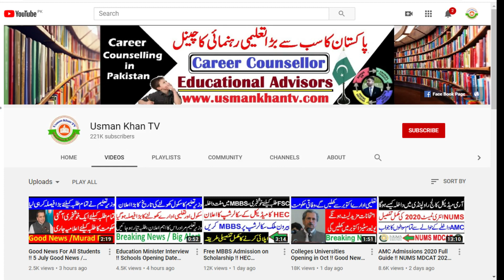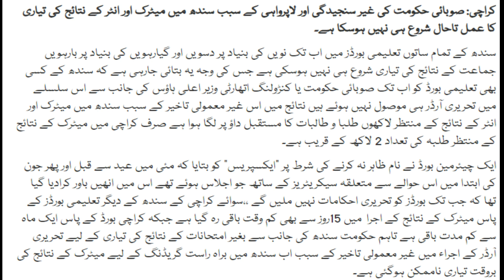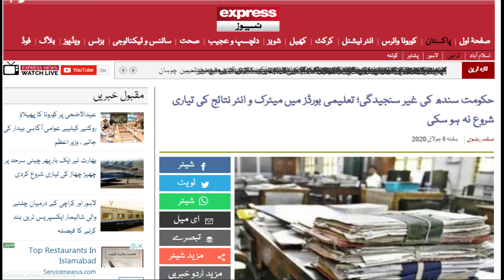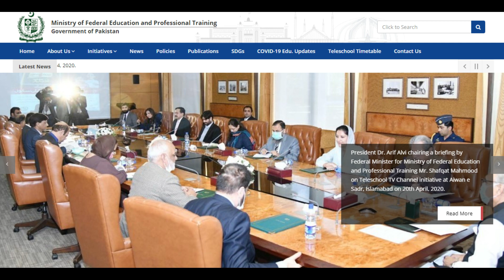8 July Meeting !! Good News 2 New Plans !! Education Minister Conference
Board Exams 2020 Promotion Plan

MDCAT in 3 shift unfair medical admissions online conduct pattern MDCAT 2020 Mbbs bds medical colleg

Uhs VC 14 th June interview date weightage online conduct pattern MDCAT 2020 Mbbs bds medical colleges

MDCAT 2020 Syllabus MDCAT 2020 Preparation tips Mbbs bds medical and dental colleges

MDCAT 2020 Latest official news MDCAT 2020 Latest News ! MDCAT 2020 DATE ! MDCAT 2020 Mbbs bds

In this video, I have explained about  ''EXPECTED CHANGES IN MDCAT 2020" ,''MDCAT 2020 AGGREGATE FORMULA'', "MDCAT 2020 TEST PATTERN" AND MDCAT 2020 passing marks'', "MDCAT 2020".